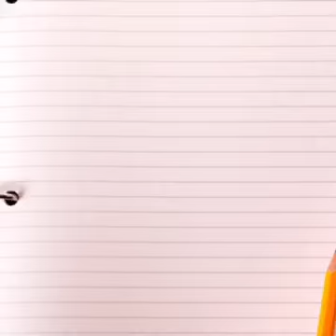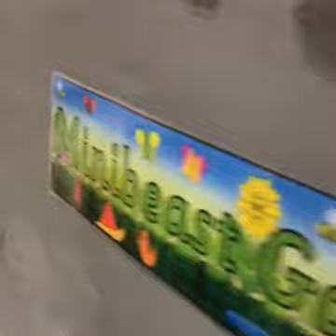nursery video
Mrs Kemmish tour around nursery!!